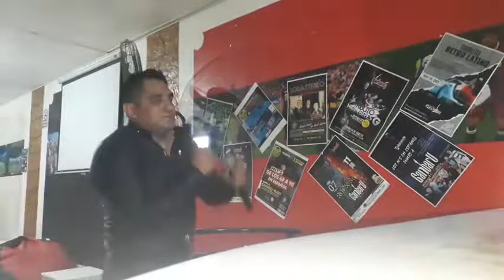CANTANDO MUJER AMANTE UN CLASICO 10-02-2022